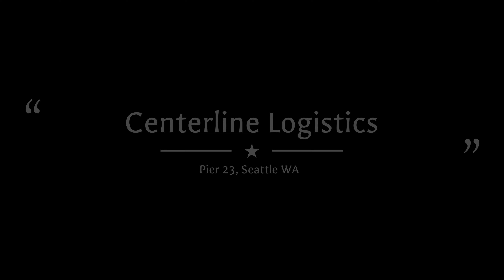Centerline Logistics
Pier 23, Seattle WA. Home base for Centerline